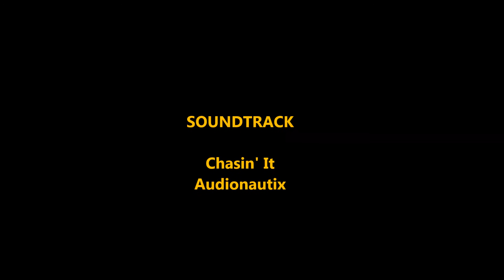Blacksmith Forge 2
In part 2 we finish the forge and put it to work.